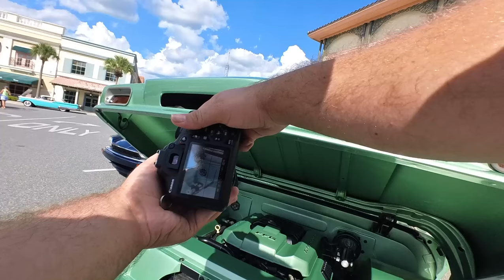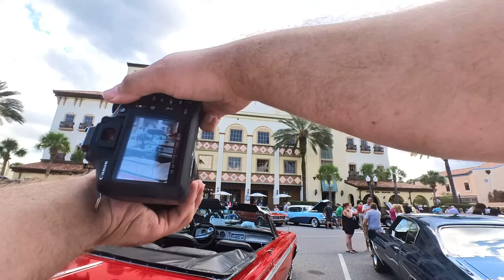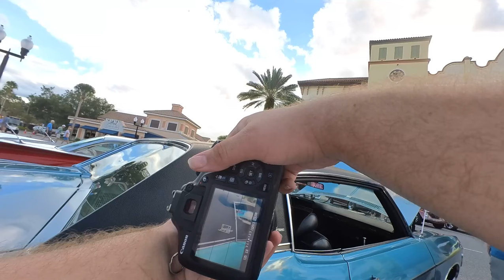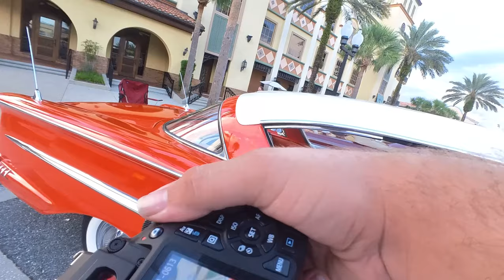Car Show Photography POV Video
Car Show Photography POV Video at The Spanish Springs Car show in The Villages Florida